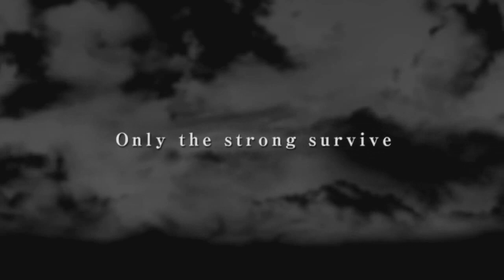YNIN's Cartridge Blowers Ep. 6 - 35 Cats Mauled Me To Death Instantly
This week on Cartridge Blowers, we like video games. Matt likes games where a hyena mauls a pomeranian. Cody likes motion games for babies, and Nikki and Dylan just like waiting for sweet sweet meteor death. Plus we pay tribute to the frozen corpse of Walt Disney. Find out how to ruin your Orlando vacation with trivia! Watch Aladdin and Jasmine fly through a literal endless diamond sky. Recoil in horror as little broom dicks turn people into ghosts, and also...fucking DUCKTALES! All of this and more in Episode 6 of Cartridge Blowers.

Cody
Nikki
Dylan
Matt

The New Crap (0:20:14)

October 4 :
Cave Story ( 3DS )

October 7 :
Pokemon White V2 ( NDS )
Pokemon Black V2 ( NDS )
Pokemon Dream Radar ( 3DS )

October 9  :
Code of Princess ( 3DS )
Fable: The Journey ( Kinect )
XCOM: Enemy Unknown ( X360 / PC )
Dishonored ( X360 / PS3 / PC )
Dragon Ball Z for Kinect ( Kinect )
Harry Potter for Kinect ( Kinect )
Just Dance 4 ( Kinect / Move / Wii )
Spy Hunter ( VITA )

October 10 :
Worms Revolution ( X360 / PC )

October 11  :
Of Orcs and Men ( X360 / PS3 / PC )

Games Played :
Theme : Disney Games

Cody : Adventures in the Magic Kingdom (NES) (0:29:46)
Dylan : Aladdin (SNES) (0:40:45)
Matt : Fantasia (Genesis) (0:47:07) and Goofy's History Tour (Genesis) (0:53:50)
Nikki :Ducktales (0:59:10)